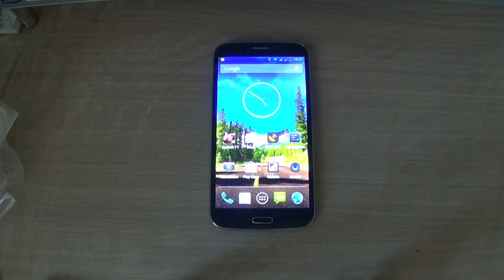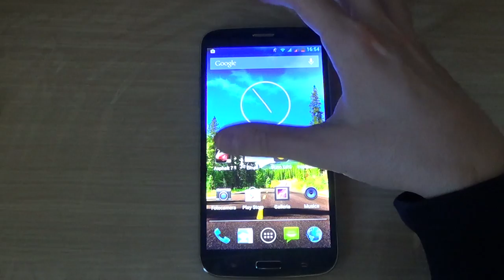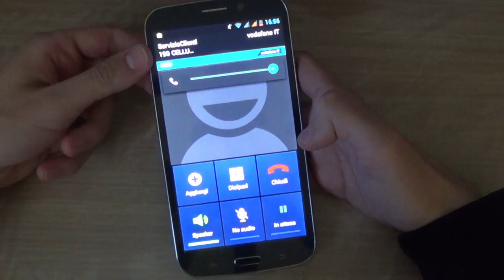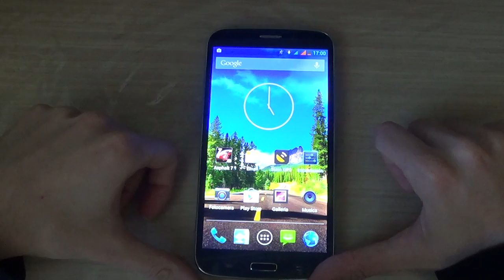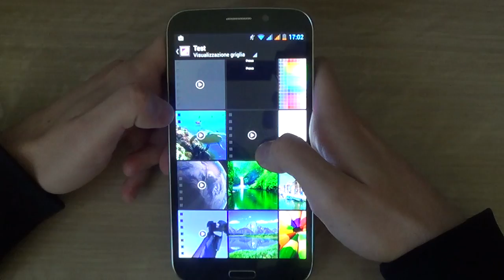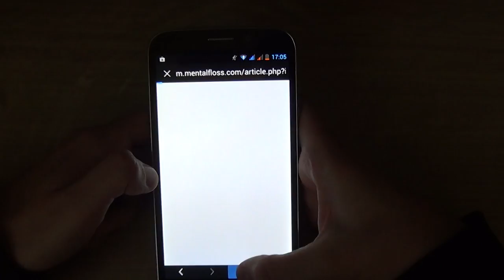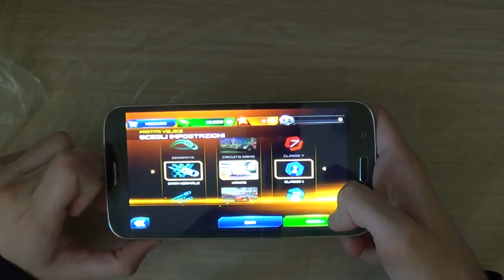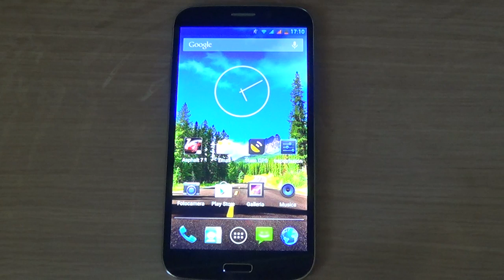THL W300 La Recensione di AndroidBlog.it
THL W300 La Recensione di Mauro per AndroidBlog.it